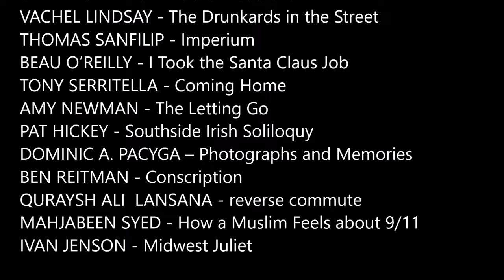Book Trailer - WE SPEAK CHICAGOESE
WE SPEAK CHICAGOESE features short stories, creative essays and poems about Chicago by some of the top literary voices to ever roam our streets.  And that voice - it pounds, it pulsates, it oozes with city life.  From Morgan Park to Humboldt, from the shores of Lake Michigan to the old Chicago stadium, from flea markets to barstools, WE SPEAK CHICAGOESE gives the Chicago voice its due.